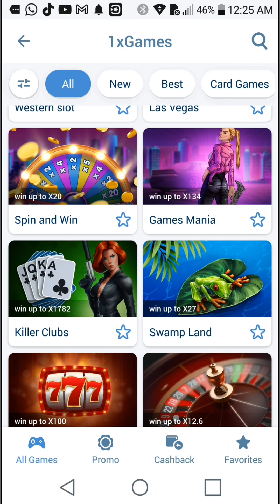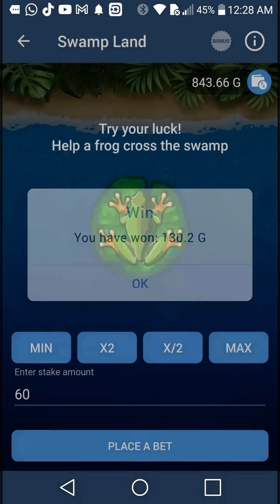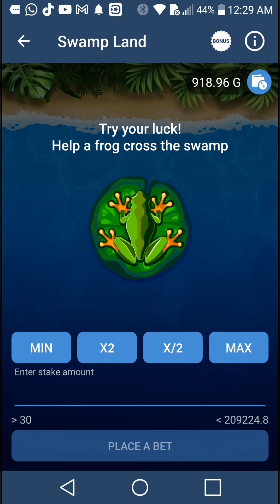ON VOUS CACHE CES FAILLES 1XBET POUR GAGNER À 99% - SWAMP LAND